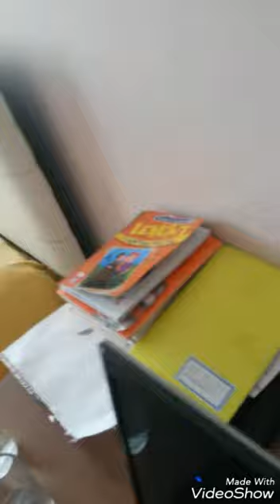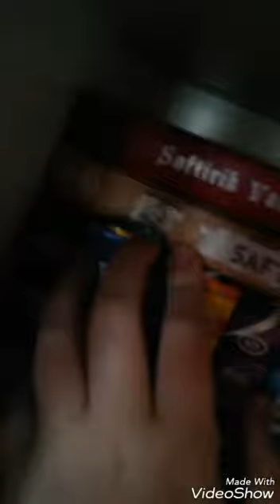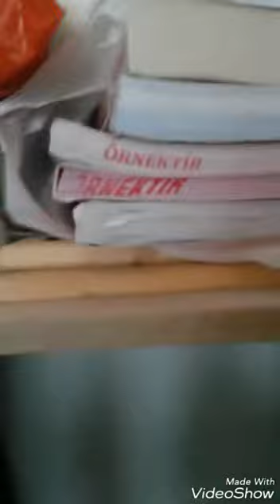Oda vlogu :D